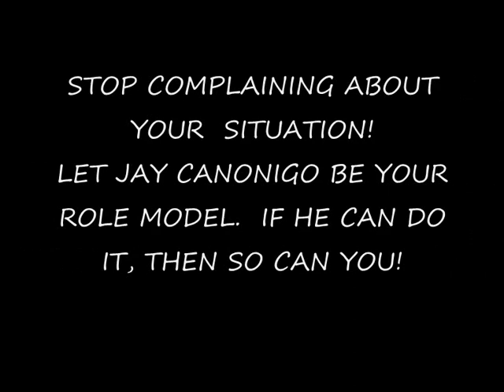Jay Canonigo Tribute Song: Tan-awa Ang Ability (Ayaw Ang Disability)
This song was requested by very close PWD college friend,  the late Jaycee Ray Canonigo, as his graduation gift from me. His course was AB Political Science and he graduated Magna Cum Laude from the University Of San Jose - Recoletos. He passed away just recently and so this now serves as my tribute to immortalize his memory. Thank you for everything, Jay!

Title: Tan-Awa Ang Ability (Ayaw Ang Disability)
Performed By: Latigo (ft. Jamilla Castillo, Aico Castillo and Carl Castillo)
Genre: Bisaya Rap
Sound Engineer: Gani Villarojo
Recorded at Soundtraxx Productions Studio
Credits:
- Rockitpro.com for the free beat
- All the owners of the vids and pics used here.